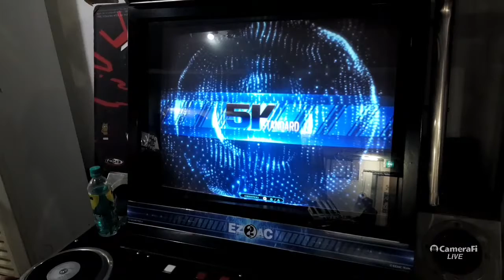EC 시절 14레벨 보스급곡 ?? 해보니까 어렵긴하네요 - Beatrice SHD(14) 무난하게 올콤! [EZ2DJ.EZ2AC.리듬게임]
마지막 35트릴 빡취네요..;; 80개정도 까진 가능할듯